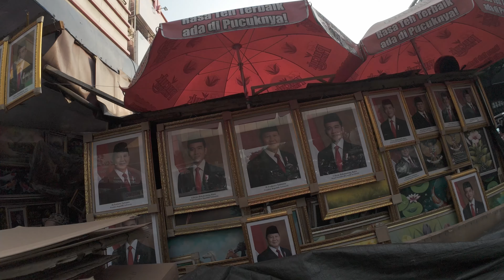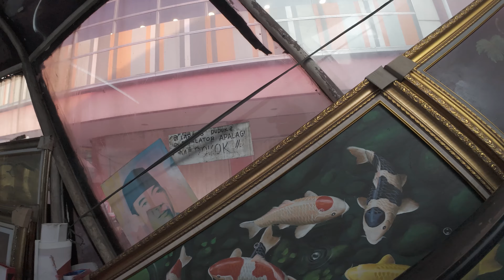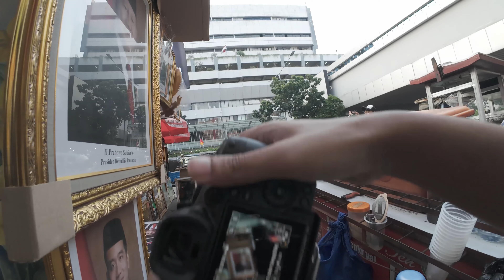FLASHBACK KE LOKASI HUNTING FOTO ZAMAN Pandemi | POV Street photography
Enjoy my video \m/

Lensa:
Canon RF 24mm f/1.8 IS MACRO STM
Canon RF 50mm f1.2L USM